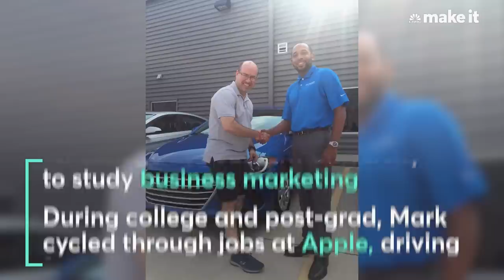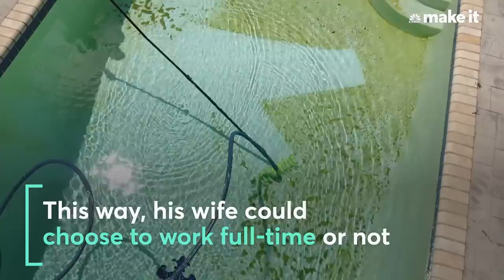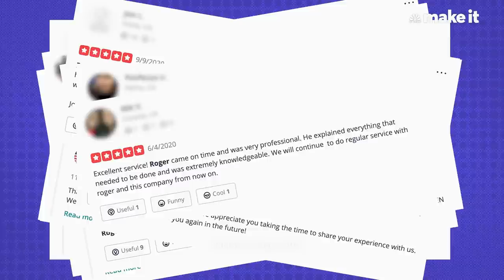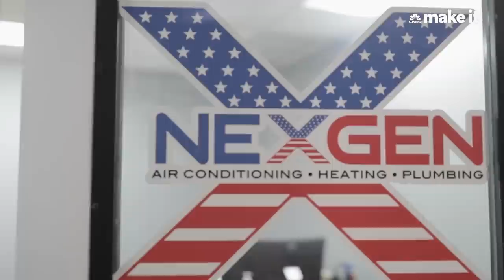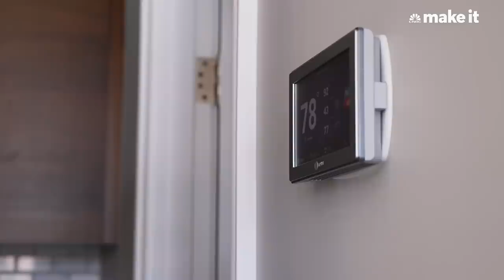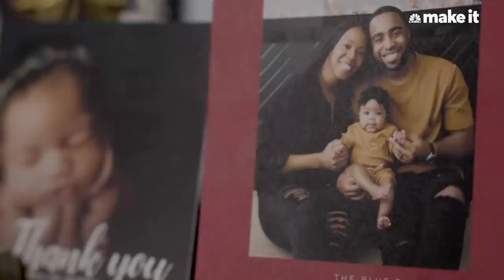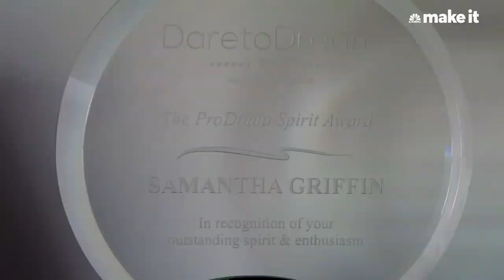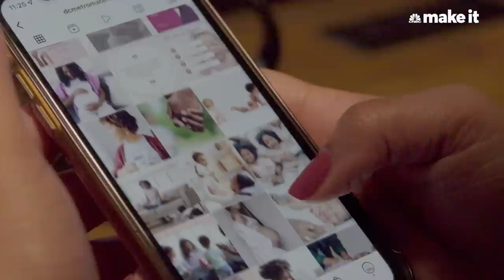How These Millennials Make $80K Across The U.S.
Across the country, meet four millennials whose careers pay in the $80,000 range.

Mark Jones is owner and pool tech at Blue Street Pools and he expects to bring in between $89,000 and $100,000 this year. After cycling through jobs at Apple, Enterprise, Uber, and Lyft, he decided to take control of his income and start his own business.

Katie McRose, 26, and her wife Darian travel around Texas to sheer sheep, llamas and alpacas. They founded their business, Right Choice Shearing, in 2019. Servicing over 575 farms, they aim to bring in at least $80,000.

Roger Cuadra, 40, is a heating, ventilation and air conditioning (HVAC) technician in Anaheim, CA. Born in Nicaragua and raised in Whittier, CA, Cuadra's career started at a Food For Less where he worked as a bag boy making $7.25 an hour. He makes $80,000 but hopes he will cross the $100,000 mark working for Nexgen Air and Heat.

Samantha Griffin, 34, is a doula and owner of DC Metro Maternity, an agency specializing in labor and postpartum support for women of color in DC, Maryland and Virginia. Raised in the suburbs of DC, Samantha became interested in race and gender studies while attending Duke University, leading her to work at various non-profits while volunteering as a doula before making it her full-time career in 2016. At the time of filming, Samantha was making about $85,000 a year.

Chapters:
00:00 -- Intro
00:46 -- Making $89K A Year As A Pool Tech In New Orleans, LA (Published June 2021)
09:07 -- Bringing In $80K A Year Shearing Sheep in Texas (Published July 2021)
17:10 -- I Make $80K A Year Repairing Air Conditioners (Published August 2021)
25:47 -- Making $85K As A Doula In Washington, DC (Published February 2022)